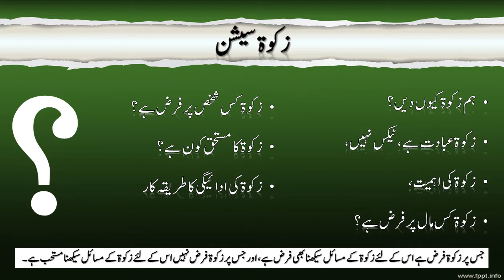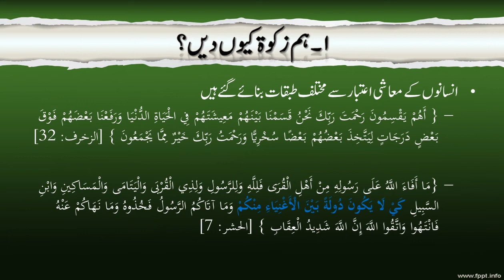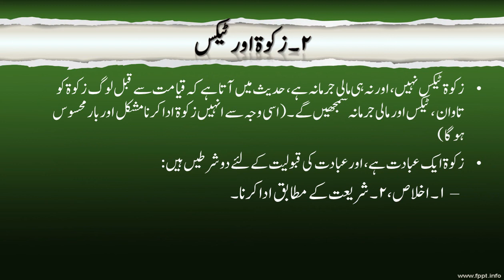1 ہم زکوۃ کیوں دیں